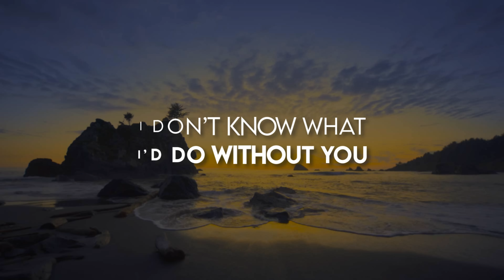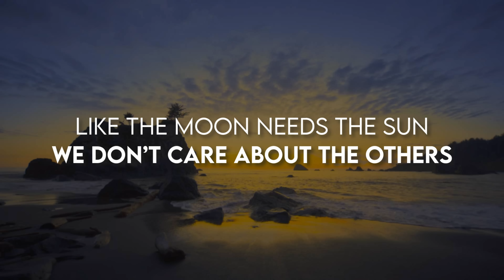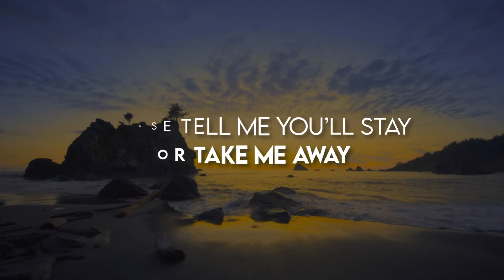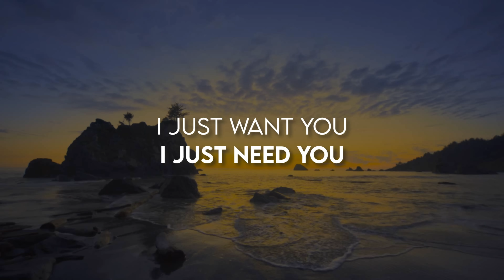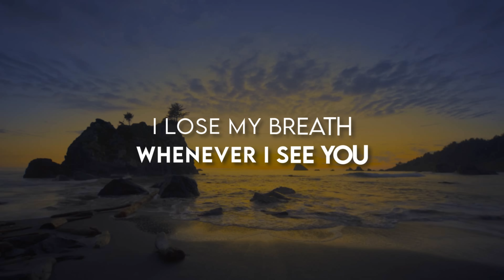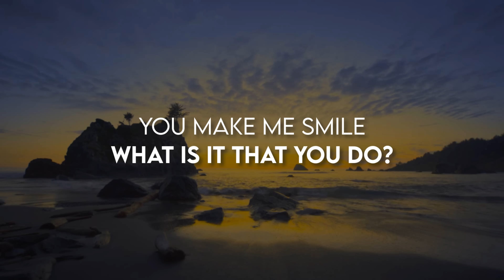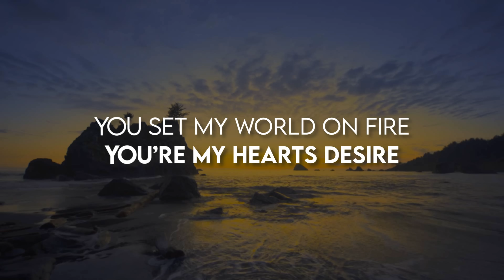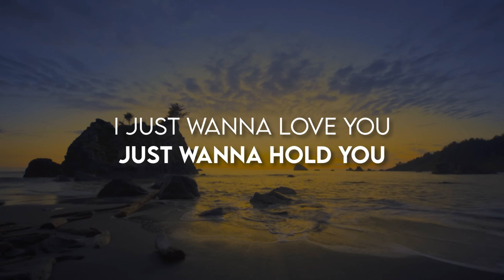🔴 ¡APRENDE INGLÉS CANTANDO AUN SI NO SABES NADA! 🎧| CANTA ESTA CANCION Y SERAS EXITOSO EN INGLÉS ✅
¿Quieres entender tus canciones favoritas en inglés? Mira como puedes comenzar a hacerlo ✅

En este video, tendremos una forma única y divertida de aprender inglés. ¡Aprenderemos inglés con música! Una forma fácil, sencilla y divertida de mejorar tu vocabulario y comprensión, mientras estás escuchando canciones.

Aprender inglés no tiene porque ser algo difícil o aburrido, todo es cuestión de encontrar métodos que nos gusten y funcionen.